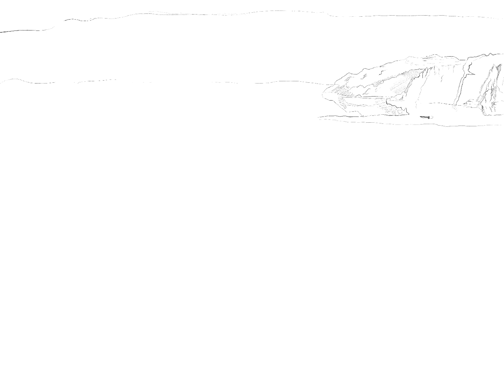Salvador Dalí The Persistence of Memory with Procreate Oil Brushes Time Lapse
Salvador Dalí Inspired Procreate Oil Brushes by ProcreateBundle: